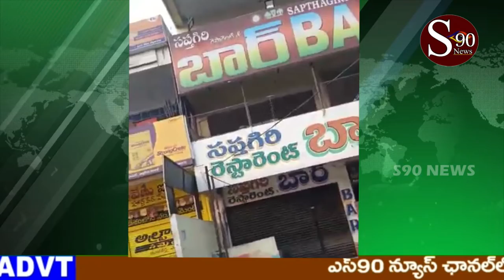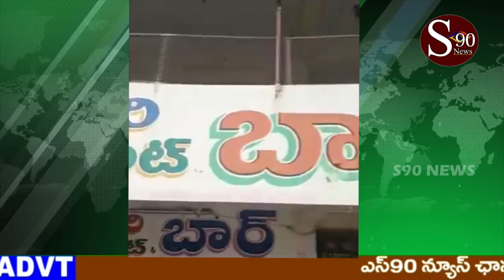WARANGALA // ఉదయం 6 గంటల నుండి మద్యం అమ్ముతున్న బార్// S90 NEWS CHANNEL